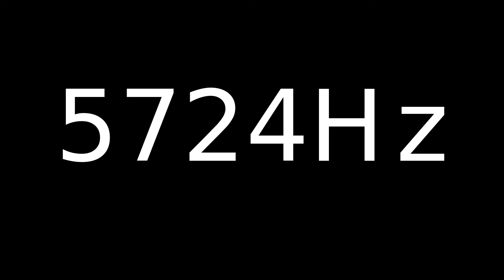Speaker Sound Test 5724Hz